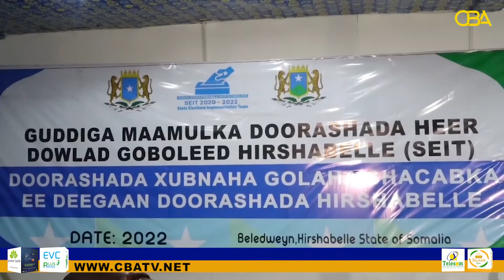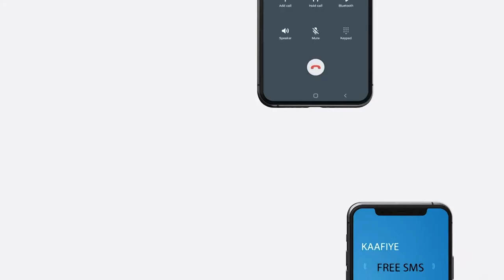USA ayaa mar kale ugu baaqday Jubbaland iyo HirShabelle inay soo gaba-gabeynayaan Doorashada